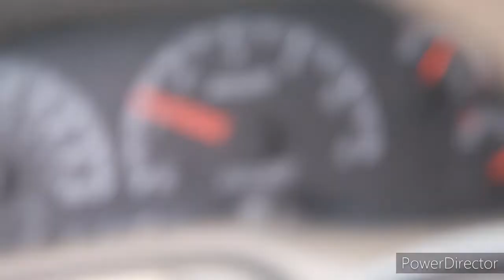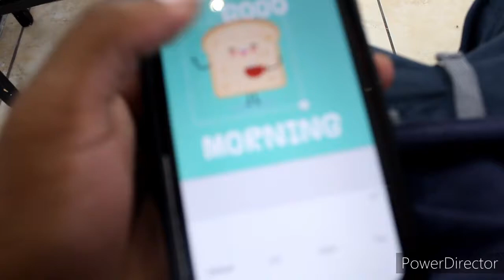get fresh with me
new videos comeing